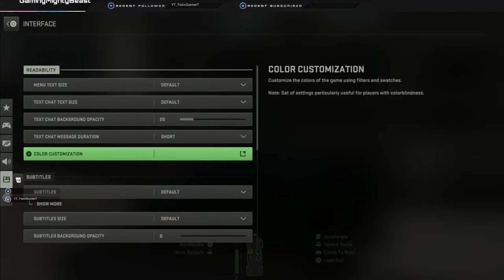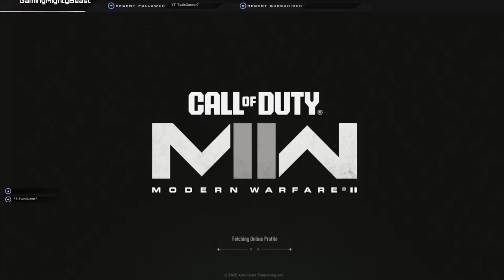MW3 DMZ: Shadow Company Missile Transports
Let's find out how much effort the mission Missile Transports of Shadow Company is. Find the Kohni Missile Tranportation plan on the Kohni ship. Take the 2 IR beacons from the dead drop in Zaya Observatory. Plant the IR beacons on the missiles by using the information on the notes. Let's find out! Enjoy with us!